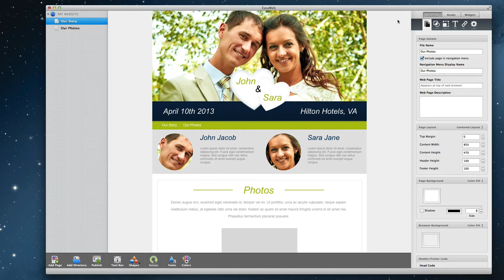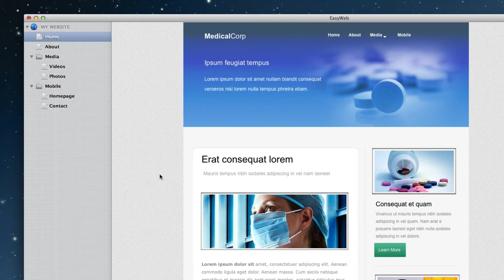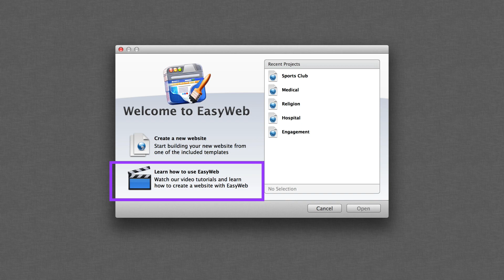EasyWeb Quick Start Video Guide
This video will give you an overview on how to use EasyWeb in just two minutes. Make sure to watch all the video tutorials to learn how to best use EasyWeb.